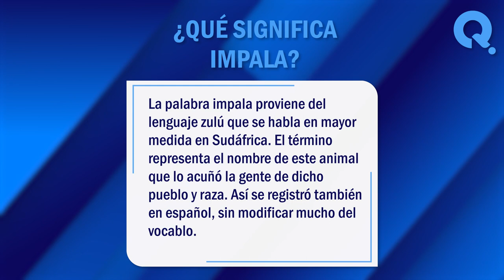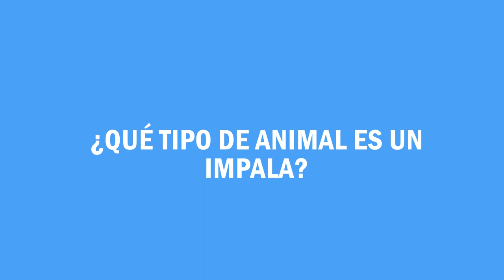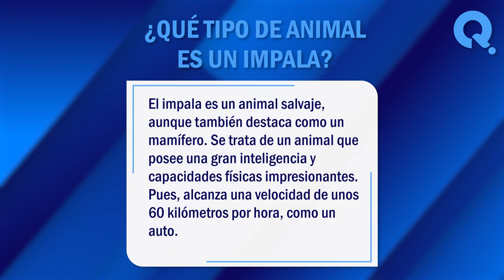🙏 ¿Qué es un Impala? - Características de este Mamífero 🙏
¿Qué es un impala? Al escuchar la palabra impala se puede pensar que no es un término en español, sin embargo, es el nombre con el que se denomina a un animal. En este vídeo, exploraremos juntos algunos de los significados más comunes de este termino. ¡No te lo pierdas!